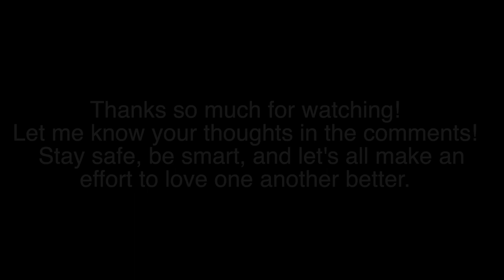Warm Audio WA-47 vs. Slate VMS ML-1 FG-47 Mic Shootout Sound Test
Hello everyone!  Here I compare the Warm Audio WA-47 to the Slate VMS ML-1 microphone with the FG-47 emulation, at both 100% and 150% intensities.  I thought I would include both these intensities (100% is minimum and 150% is maximum) so you can really hear what the emulation software does.

Signal chain was mic to Audient ASP800 to adat in of my Focusrite Clarett 4pre.

As always, the differences were interesting and I preferred the WA-47 on some sources and the FG-47 on others.  Tell me what you preferred in the comments!

Time Stamps:
Male Spoken Voice 0:14
Female Singing 1:24
Hi Hat  2:26
Kick  2:49
Kick/Crash  3:19
Crash 3:47